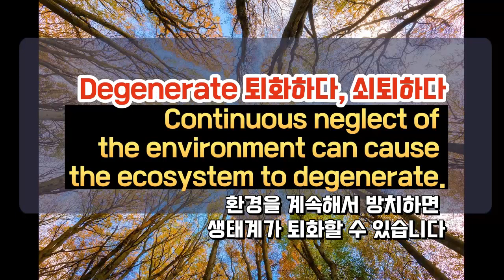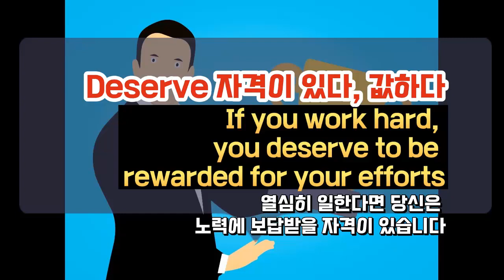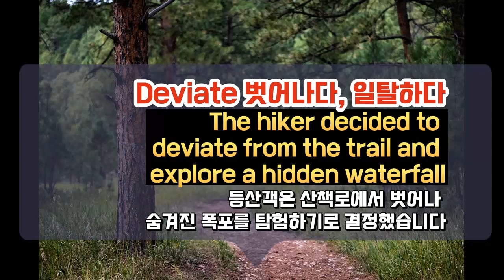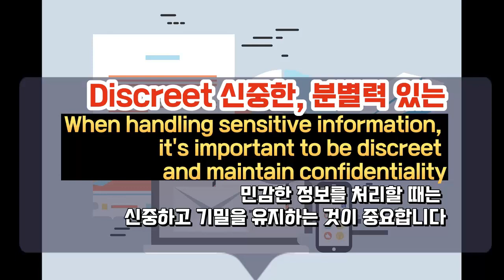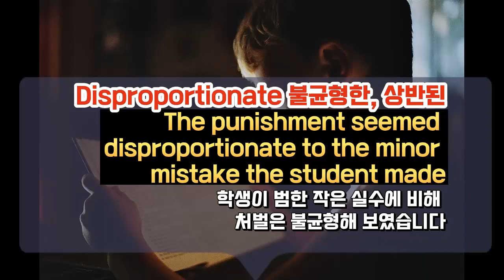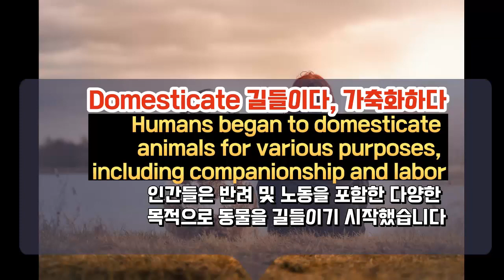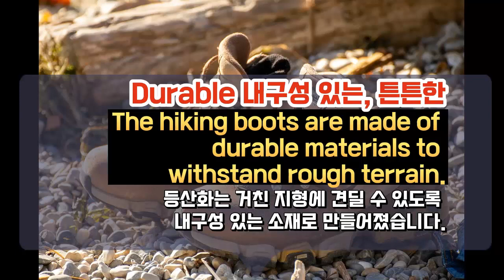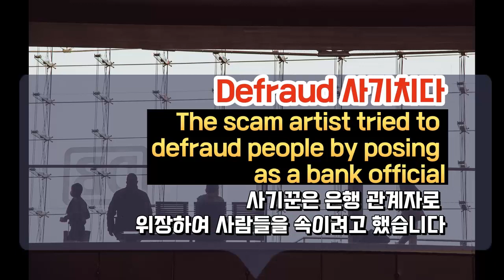[수능고득점영단어모음] D편/EBS수능특강/수능완성/고3모의고사/빈출순 핵심어휘모음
EBS수능특강,완성,고3모의고사기출 분석하여 빈도가 높은 단어들만 선정했습니다 알파벳순을 연재됨을 알려드립니다.
시간이 부족한 여러분들을 대신해서 만듭니다.여러분들의 시간은 소중하니깐요 건의사항 있으시면 최대한 능력이 되는한 반영하겠습니다.
여러분 파이팅!